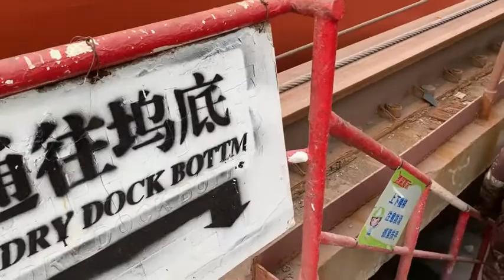Very Large Ore Carrier Underneath Tour || Seaman vlog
Tour outside of the ship
Very large ore Carrier